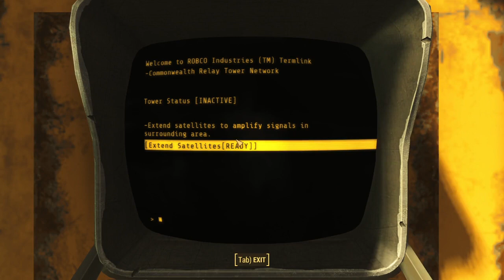(28) Fallout 4 Back into the sea of glow